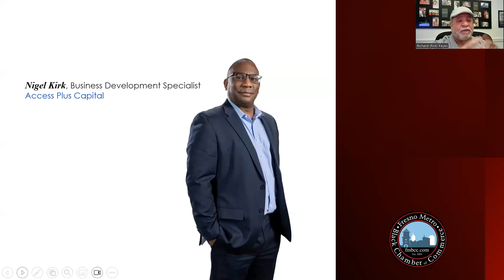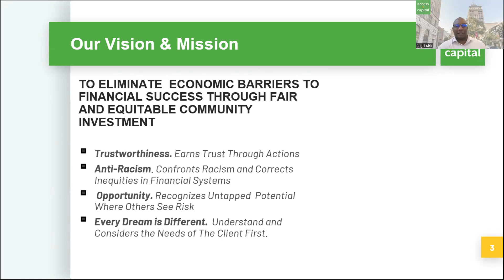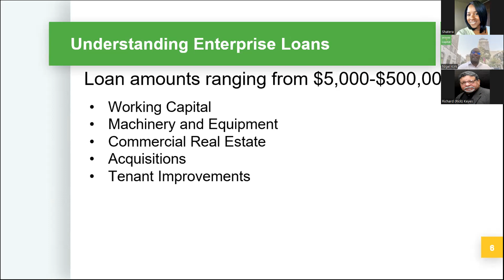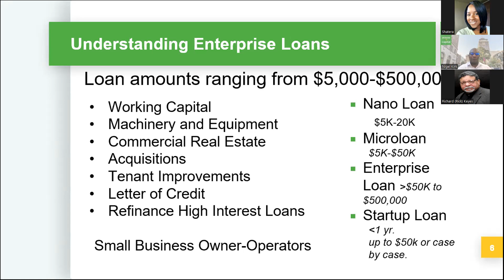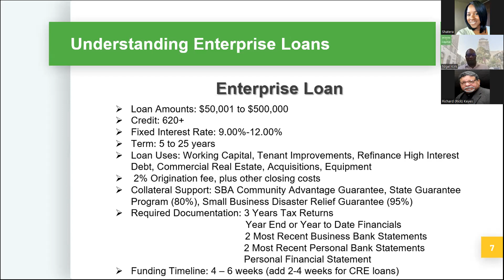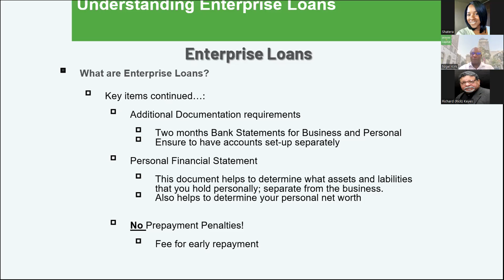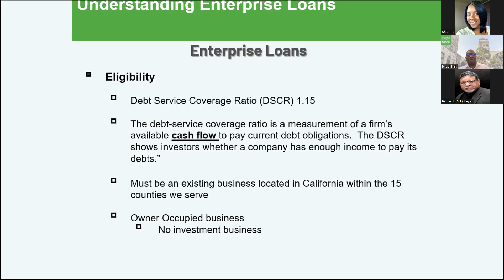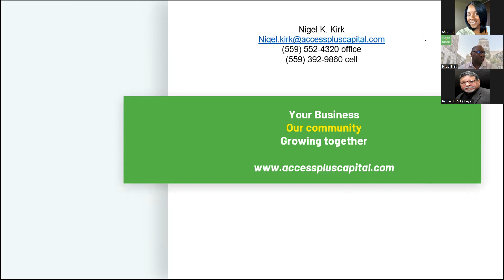Enterprise Loans: What You Need to Know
Do you know all there is to know about Enterprise loans for your business?

Join FMBCC and Access Plus Capital in understanding enterprise loans and how to obtain funding for bigger projects!